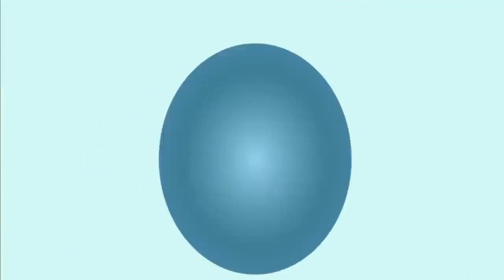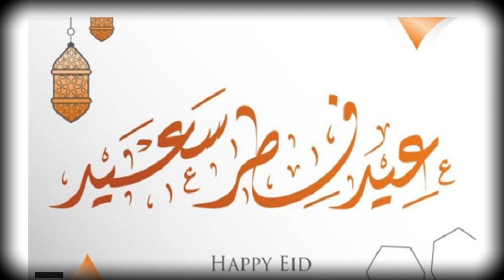عيد فطر مبارك Eid Futr Mubarak